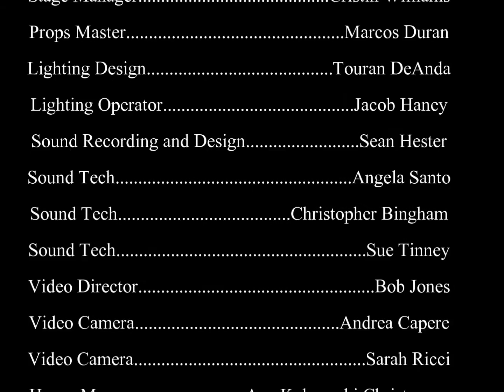Dominion of Azrael - Rite of Mars Slideshow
This is a video of stills from the September 13th, 2014 presentation of Aleister Crowley's The Rite of Mars, a rock opera.  Performed at the Richard Hugo House in Seattle, WA.

With thanks to our wonderful cast, crew and supporters!